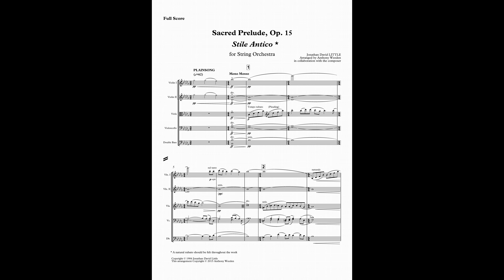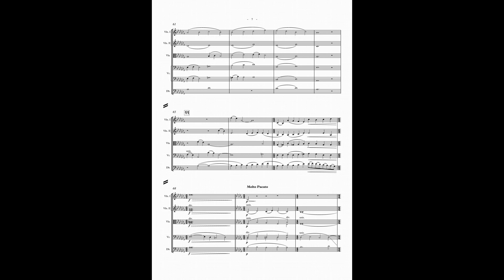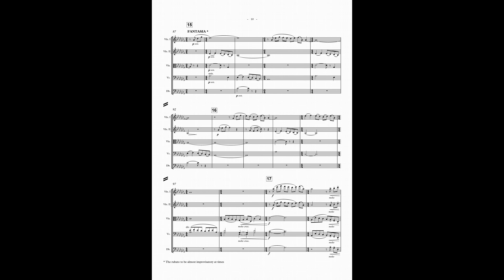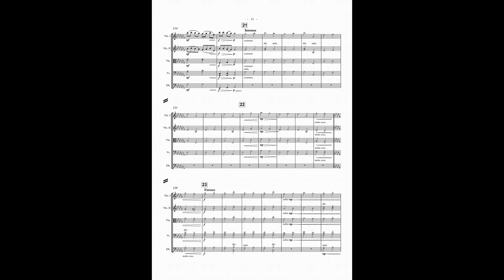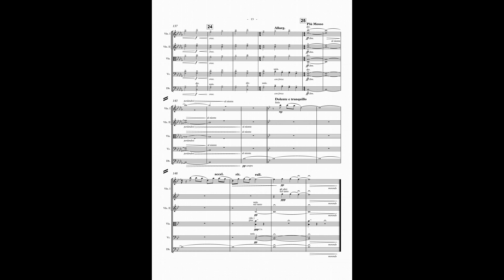JONATHAN DAVID LITTLE - "Sacred Prelude", Op.15 [STRING ORCHESTRA SCORE] ('Stile Antico')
A natural rubato is felt throughout this haunting, single-movement work for string orchestra. The sound is reminiscent of that of ancient church music. Written in the 'stile antico', it opens with a “Plainsong”, then comes the main central “Anthem”. There is a brief reprise of the opening theme, before the work closes with a more emphatic “Fantasia” (where the sense of rubato becomes almost improvisatory). The work, as a whole, may be said to comprise a poignant “prayer” for strings. [AUDIO SIMULATION]

- THIS IS THE FULL STRING ORCHESTRA VERSION = "Op.15" [2015]
- THERE IS ALSO A SIMPLIFIED STRING ORCHESTRA VERSION = "Op.15a" [2015] (in which the key signature is more straightforward and other options are given, making it more suitable for amateur string orchestras, or for players with limited rehearsal time)
- THERE IS ALSO AN ORIGINAL STRING QUINTET VERSION = "Op.1"

All versions are published by Wirripang.
All scores are shown on YouTube.
[SCORE DISPLAYED WITH KIND PERMISSION OF THE PUBLISHER.]
Address queries to publisher or composer.

AMBIENT / MEDITATIVE STRINGS